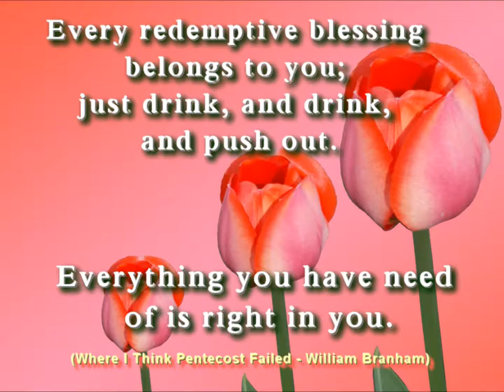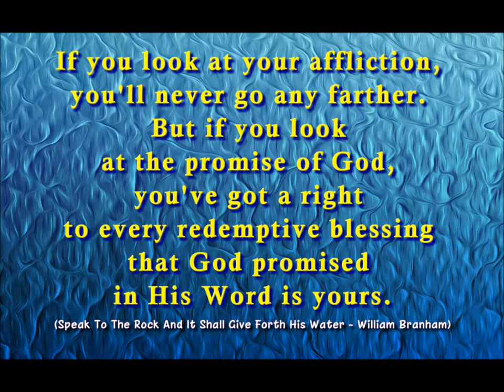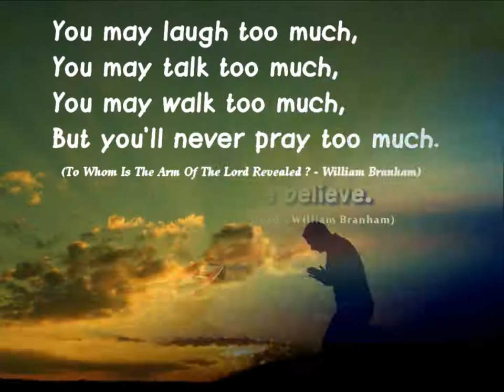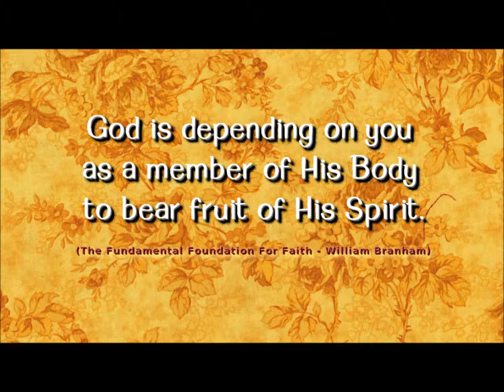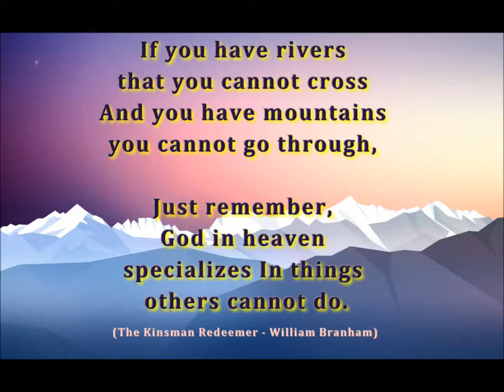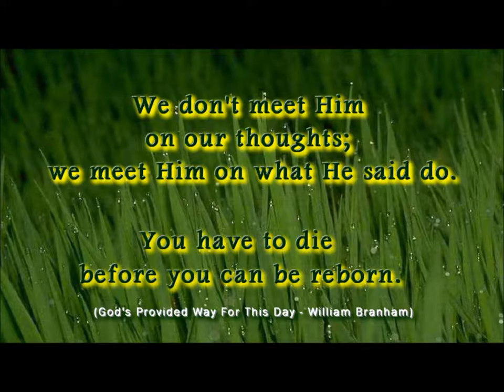VIDEO 2ENG - Illustrated Quotes from the Prophet William Branham (1909-1965)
Description in pictures of many quotes from the prophet William Branham taken from his various sermons.

A WATCH ... TO MEDITER ... TO SHARE ...

May the Lord Jesus Christ bless you richly!

I also invite you to visit, love and share my Facebook page:
Spoken Word in Pictures

Instrumental : I must tell Jesus